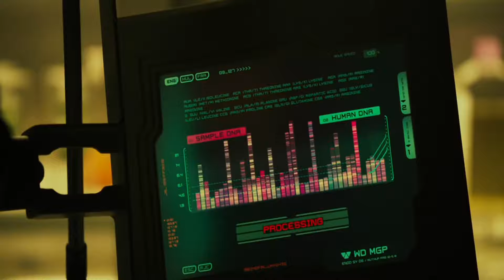Wharton wharton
Smack talk funny alien:;paradise lost 2017